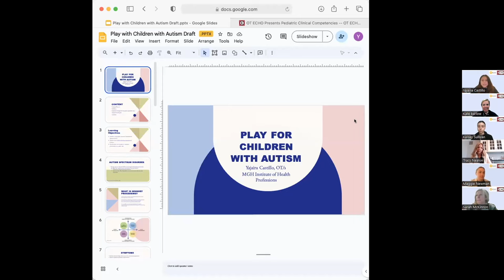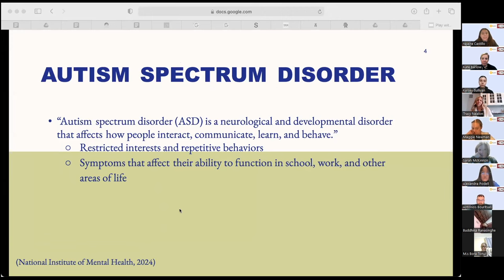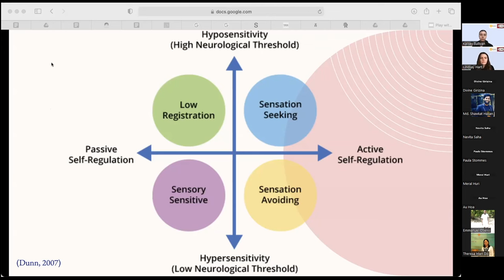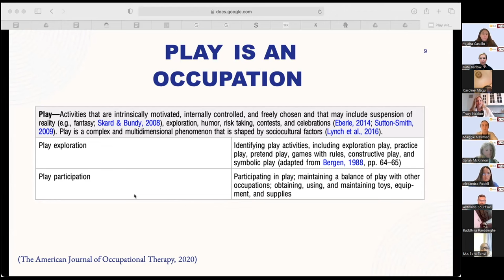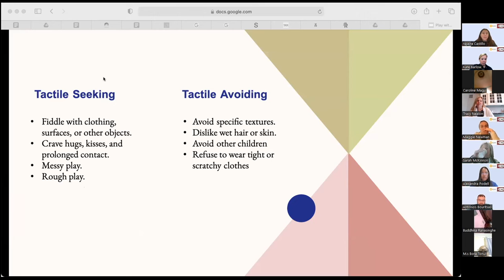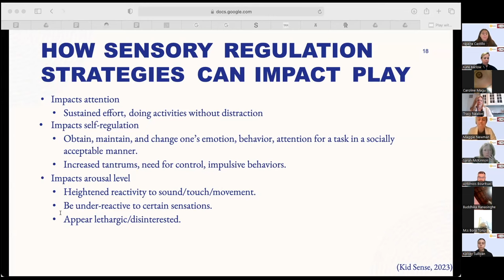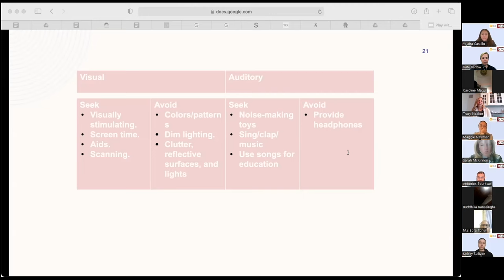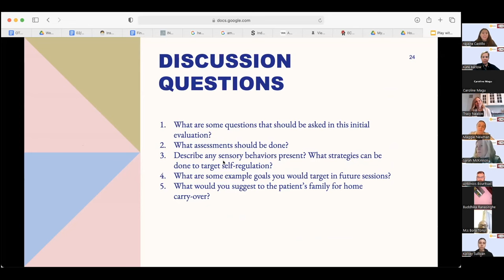Play for Children with Autism by OT Mentorship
This webinar is from OT ECHO, an international, interprofessional mentorship program designed for occupational therapists across the globe. In this video, Doctoral student, Yajaira Castillo, OT/s  presented on Play for Children with Autism.